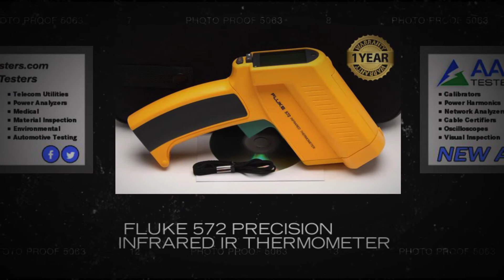Fluke 572 Precision Infrared IR Thermometer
The Fluke 572 non-contact thermometers are ideal professional diagnostic tools for maintenance professionals requiring the most accurate temperature readings at all distances.